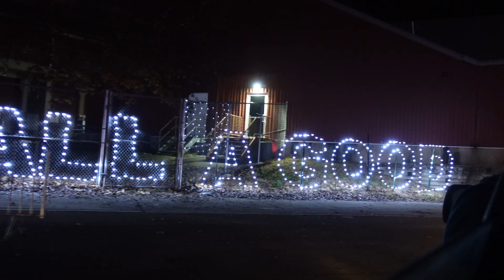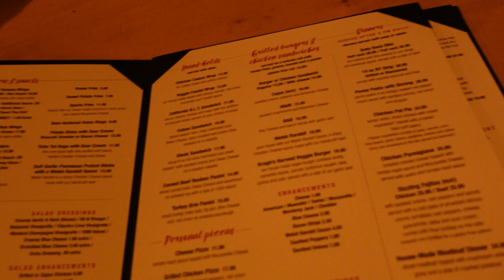christmas tree farm, christmas light show, and going out to dinner!! | our yearly tradition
I had so much fun this day and I am so happy we were able to continue our tradition. I am so grateful for friends like these :)